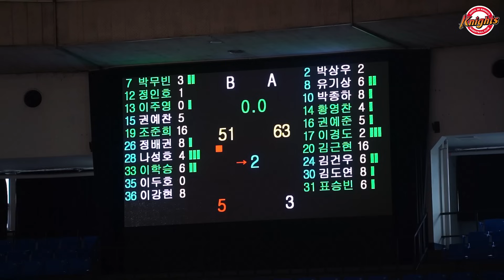우리팀 신인 선수의 경기력 살펴보기🔎 / 트라이아웃 HL